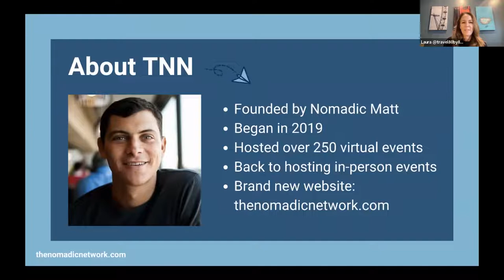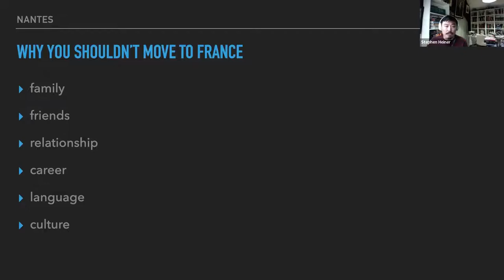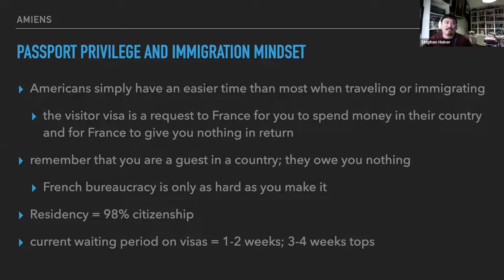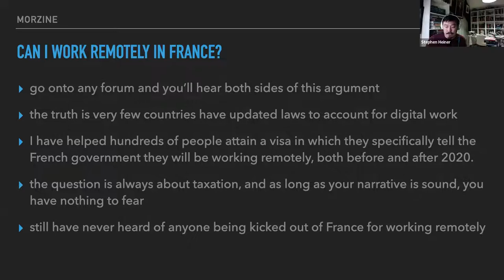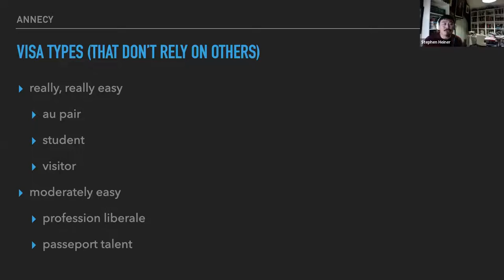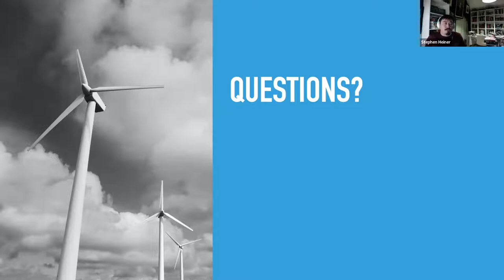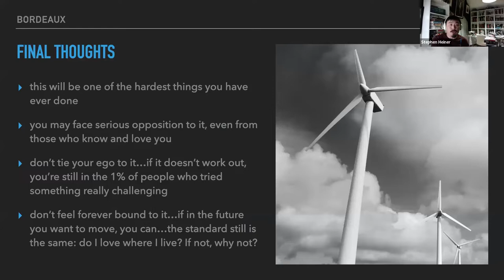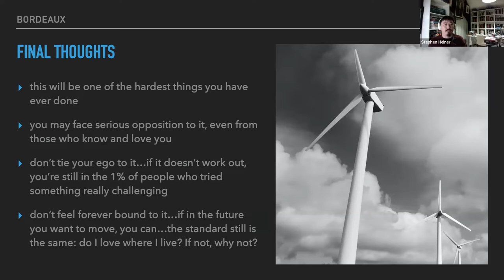A Guide To Moving To France | Stephen Heiner & The Nomadic Network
Did the pandemic lead you to question where you were living and why? How about the impending recession? Believe it or not more people than ever before have made decisions to move somewhere else in the last couple years!

Domestic moves in a country of your own citizenship have their own challenges, but aren’t nearly on the level of international moves in which you don’t speak the language and often don’t have a lot of guidance. A lot of people face that barrier and say, “Maybe later.”

But if you want to overcome that barrier and get some ideas and tips from someone who has helped hundreds of people pursue a dream of living in France, you’ll want to attend this talk by Stephen Heiner. The Founding Editor of The American in Paris blog, Stephen has spent almost a decade in France now and he recently released a book with two other co-authors offering a step-by-step guide on moving to France.

— The basic mindset you need when dealing with French immigration
— The types of visas you might consider when applying and their difficulty level
— The truth about the likelihood of your finding employment in France
— Whether you can have a remote job and work in France
— What timelines you should expect when applying for a visa
— What you need to do to prepare for your move to France

He’ll also have some complimentary digital copies of the book to give away, but only to those who are TNN+ members (so join!).

Stephen Heiner currently lives in Moret-sur-Loing, France, a small medieval town about 45 minutes south of Paris by train. He writes for enterprise-level businesses and small firms by day and runs book clubs and does long-term international travel by night.

— To buy his courses on visas you could obtain to move to France